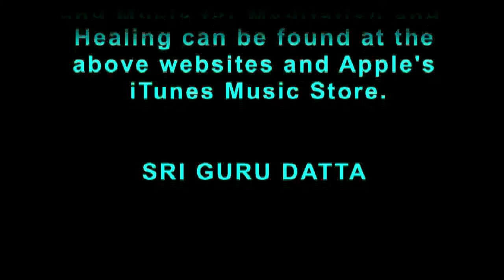Mahadeva Smaranam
Swami Manasa Datta leads chanting of Shiva Mantra to devotees assembled before Sachchidanandeshwara Shiva Lingam at Sri Ganapathy Sachchidananda Ashrama in Mysore, India.
Pilgrims gathered during Ati Rudra Yaga in November/ 2010.